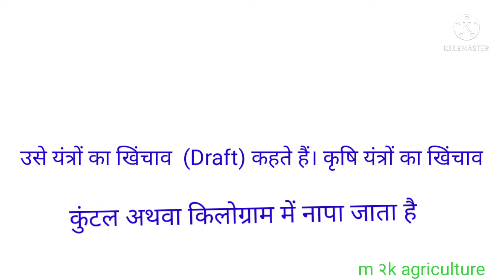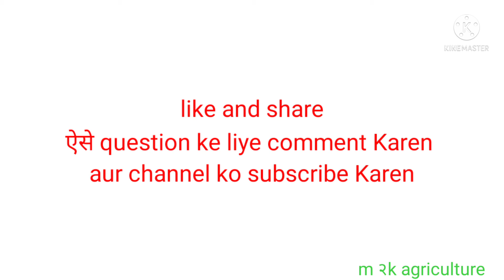Important question part १lesson११ ke agriculture Engineering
Important question Exam ke ley Engineering ke
m२k agriculture।। MohitSharma
agriculture study material topten and Exam pot karne ke ley important question